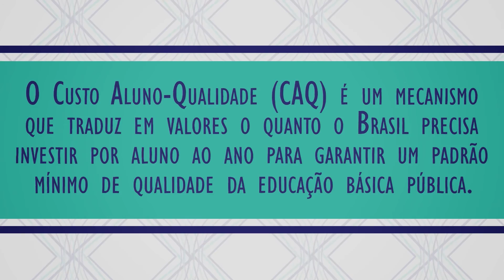Avaliação Institucional no SINAEB (02/05)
Para entender a importância da construção do Sistema Nacional de Avaliação da Educação Básica (SINAEB), é necessário saber que discutir avaliação significa negociar e acordar o que entendemos como qualidade na educação.

Com a aprovação do Plano Nacional de Educação em 2014, ficou determinado que o Brasil deverá criar o SINAEB.

A Avaliação Institucional, realizada no âmbito da escola, é tema deste segundo vídeo de uma série de entrevistas e explanações coletadas no Seminário de Avaliação Institucional no Sistema Nacional de Avaliação da Educação Básica, realizado em novembro de 2015 na Ação Educativa. Confira!

Entrevistas:

Por que a Avaliação Institucional é importante pra educação brasileira (01/08)

Qual o peso da Avaliação Institucional no Sistema Nacional de Avaliação da Educação Básica (02/08)

Por que a avaliação institucional deve ser feita de forma participativa? (05/08)